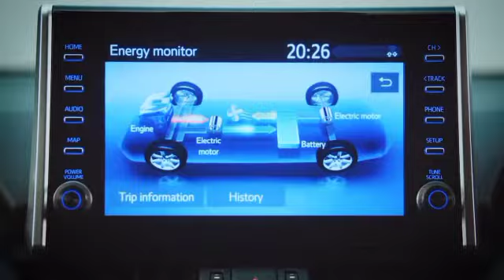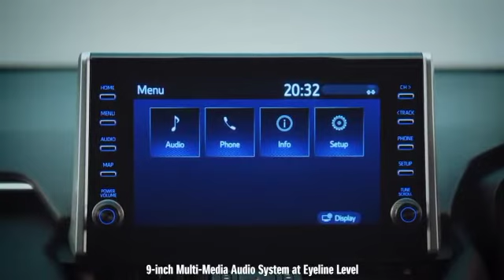Suzuki Across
The 2021 Suzuki Across SUV has finally been launched in Europe after being officially revealed in July earlier this year. The plug-in hybrid (PHEV) SUV has first arrived in the UK, where it will be made available in a single variant and is offered at a price of £45,599 (Rs 44 lakhs). The Japanese carmaker also announced that it will have limited availability in its first year of sale. The new Across is essentially a rebadged Toyota RAV4 PHEV, hence much of its elements- in terms of design, specs and features are similar to the donor SUV. Although Suzuki has incorporated its own unique elements onto the Across.
Exterior Design In terms of design, Suzuki has provided Across with its unique front fascia which consists of a hexagonal honeycomb mesh grille, bi-projector LED headlights, signature LED DRLs, revised front bumper and redesigned 19-inch alloy wheels. At front, it also gets a pair of new fog lamps and a silver-finished skid plate. Rest of the car is very much the RAV4. The wheel arches flanked by black claddings add an extra bit of robustness of a typical SUV. It will be offered in six paint schemes which include Sensual Red Mica, Dark Blue Mica, White Pearl Crystal Shine, Grey Metallic, Attitude Black Mica and Silver Metallic.
Features on offer Even interiors are in line with what is offered in RAV4. The cabin is spacious and gets nifty tech such as a 9.0-inch touchscreen infotainment display with Apple CarPlay and Android Auto, in addition to MirrorLink functionalities for smartphones. It also includes useful features like smart entry with push start, dual-zone climate control, Optitron instrument cluster and rear AC vents. It is laced with safety features which include Pre-Collision System (PCS), lane-keeping assist, adaptive cruise control, Blind Spot Monitor (BSM) and much more.
Performance Speaking of its powertrain, Across PHEV is offered with a 2.5-litre I4 petrol engine combined with two electric motors. The petrol mill itself is capable enough to generate 180 bhp and 270 Nm of peak torque. In combination with the electric motors it generates around 302 bhp. The electric motors draw their power from an 18.1kWh lithium-ion battery pack mounted beneath the floor which provides a pure EV range of 75 km. The petrol motor sends power to the wheels via a CVT gearbox as standard. A full-time 4WD is offered as standard thanks to the E-Four electronic 4×4 system.